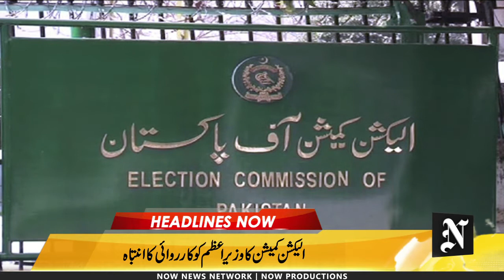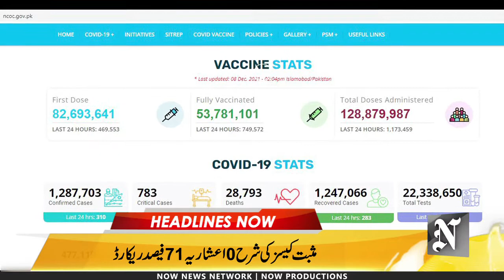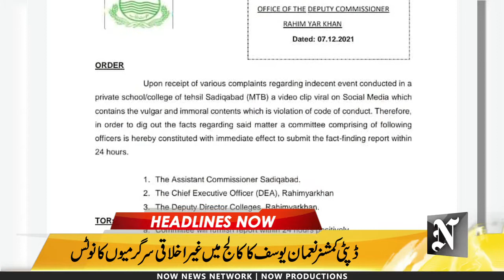Now Headlines | 8 December 2021 | آج کی اہم خبریں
Now Headlines | آج کی اہم خبریں
8 December 2021